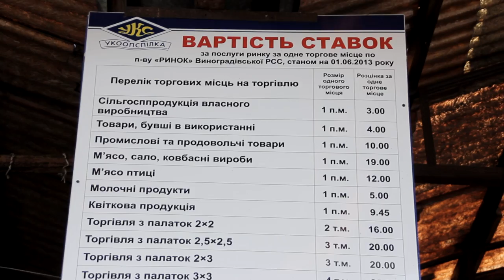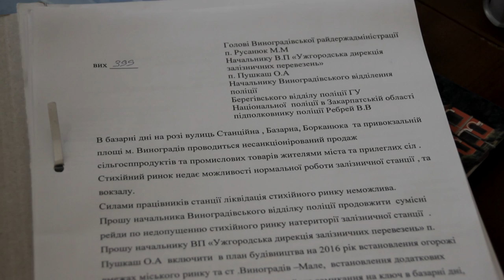Великий ринок у Виноградові можуть закрити